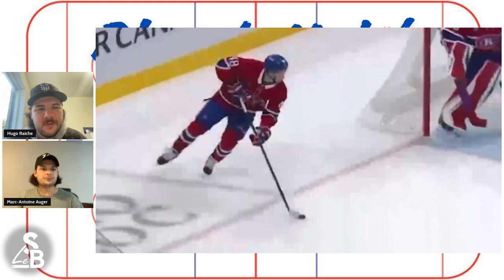Analyse du jeu de Lane Hutson - 25 septembre 2024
Marc-Antoine analyse le jeu de Lane Hutson en ce début de camp d'entraînement.